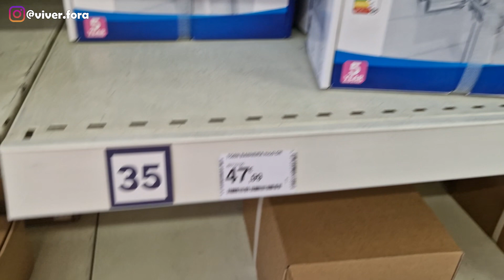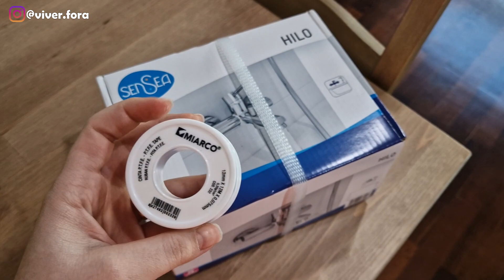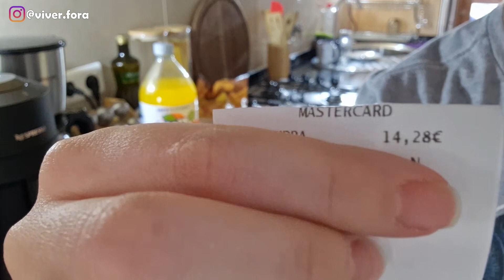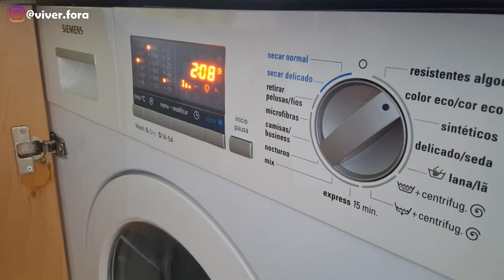ROTINA DE DOIS BRASILEIROS VIVENDO EM PORTUGAL 2022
Eae meu povo, tudo bem ?
Aqui, vocês vão encontrar vídeos da rotina de um casal
em Portugal, nossa rotina, adaptação, dicas, curiosidades desse país incrível que nos acolheu. Se quer conhecer um pouco mais da nossa história, fica por aqui.

Beijooo, fui!!!